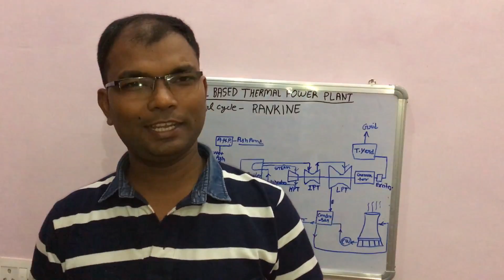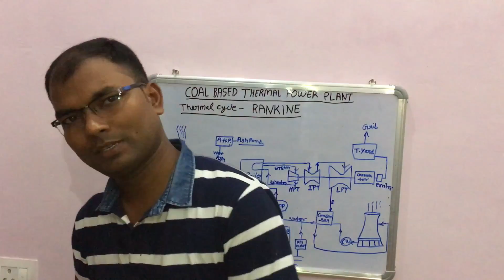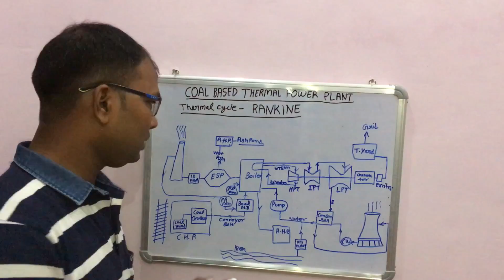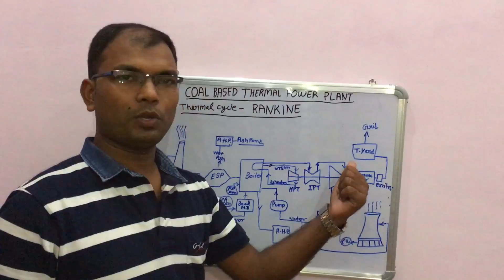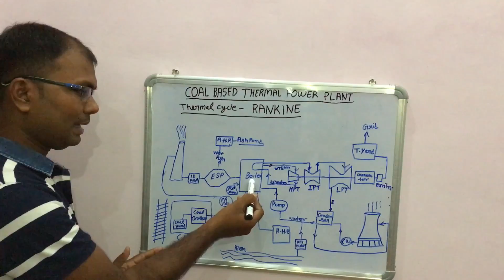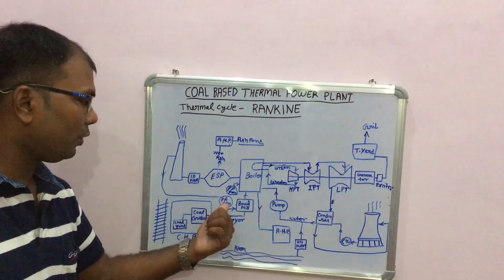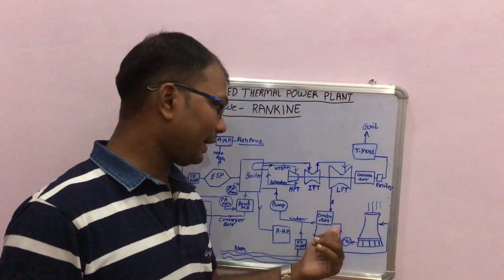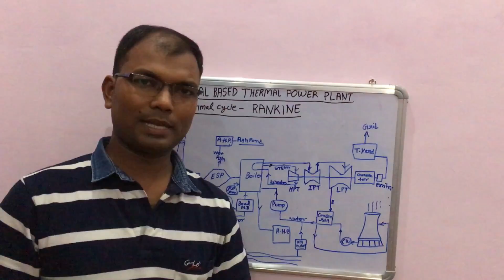THERMAL POWER PLANT,COAL TO ELECTRICITY,BASIC INFORMATION OF THERMAL POWER PLANT ,(HINDI)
Hello friends I am working in powersector (a PSU company) thats why I have  seen Thermal power plant very closely,I have explain in this video the journey of coal to electricity.In this video you will see many stage like that the function of coal handling plant,ash handling plant,boiler,turbine,electro static precipitator ,dm plant,condenser etc.

1)    This video is based on facts gathered from different books, media, internet sources etc. Knowledge Boosting doesn't accept any responsibility or liability for accuracy, content, completeness, legality or reliability of the info in the video. The video is made for education and isn't intended to harm or defame any person, association, company or anyone. It is not intended to spread rumors or hurt the sentiments of any religion, communities or individuals, or to bring disrepute to any person (living or dead). Viewers should always do their own diligence and anyone who wishes to apply ideas contained in video takes full responsibility of it and it is done on their own risk and results. The material contained in the video cannot replace or substitute for the services of trained professionals in any field including, but not limited to, financial, medical, psychological or legal matters. Knowledge Boosting does not take responsibility for any direct, indirect, implied, punitive, special, incidental, or other consequential damages arising directly or indirectly on account of any actions taken based on the video. Knowledge Boosting disclaims any kind of claim of libel, slander or any other kind of claim or suit of any sort. Viewers discretion is advised.
2) We, at knowledge Boosting Channel, strictly follow the copyright guidelines described by law and YouTube. All the footage, videos, photos and audios are used for illustrating the script and they are taken from various trusted sources labelled as Copyright Free / No Copyright / Royalty Free / Free for Commercial Use / GPL (General Public License) content which doesn't compulsorily require credit be given, at the same time, Knowledge Boosting do not claim copyright ownership for the media used in this video. We thank the original creators for providing these excellent free media.We carefully check all media and script before uploading the video. Even after, if you feel something is wrong with our video (any copyright infringement or community reports), please let us know immediately so that we can do the best for you.

About:We provide here.
Knowledge
Industrial knowledge
Educational Video
Informative Video
Technical Video
Science Video
Trick and Tips
Knowledge Video
Motivational Video
Engineering Videos